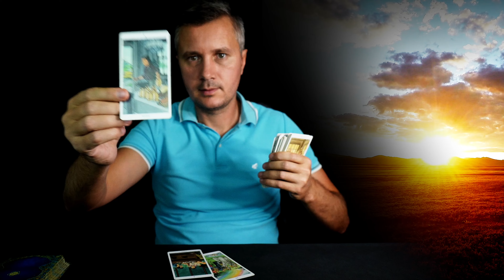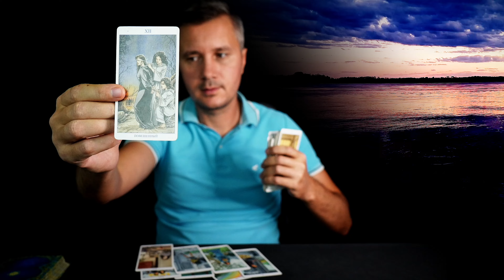😭Someone's been Thinking about you All night to Tell You this! 😱✨💓 Konstantin Tarot Love Reading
Prepare yourself, for someone has spent the entire night contemplating how to share this message with you! Through the profound insights of Konstantin Tarot's love reading, anticipate hearing something of great importance. Whether it's a confession of love, a heartfelt revelation, or a momentous decision, the energy of their thoughts is infused with sincerity and longing. Stay open to receiving this message with an open heart, as it may hold the key to a deeper connection or a significant turning point in your relationship. Trust in the guidance of Konstantin Tarot as you navigate the emotions and possibilities that lie ahead. TarotReading lovetarot 🌟